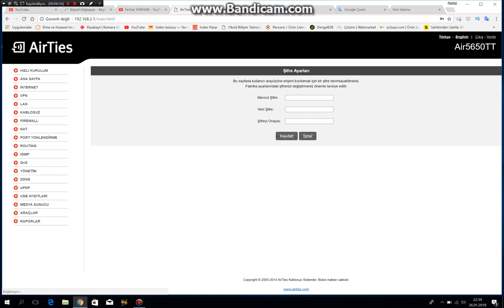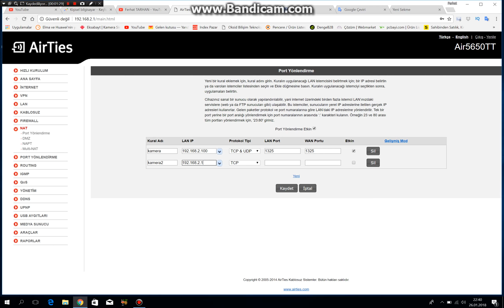PORT YÖNLENDİRME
YEPYENİ BİR KANAL VE GÜNCEL İÇERİKLERLE KARŞINIZDAYIZ. TÜM KAMERA YAZILIMLARINI ADRESİNDEN İNDİREBİLRİSİNİZ.Bilgisayar üzerinden modeminize ait ip adresini girmeniz gerekmektedir.modemden mode değişiklik gösterebiliri airtesler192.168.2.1 dir ama genel 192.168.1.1 kulanmaktadır. modem içerisine girip port yönlendirme bölümünde yapabilirsiniz

You need to enter the IP address of your modem on the computer. You can change the modem mode using AirTeler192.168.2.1 but use the general 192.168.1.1. you can enter the modem and do it in the port forwarding section